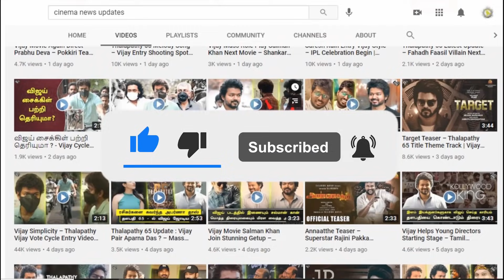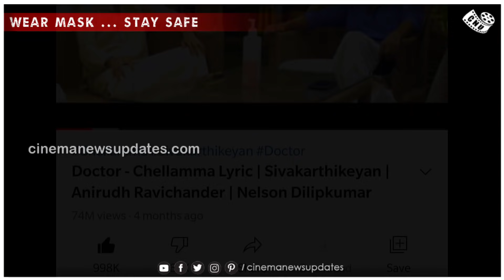Beast Shooting Spot – Vijay Meets Karthi | Sardar Movie Update | Nelson | Aniruth | PS Mithran